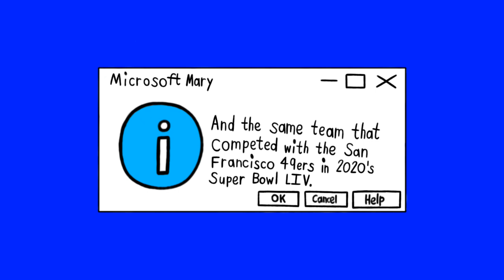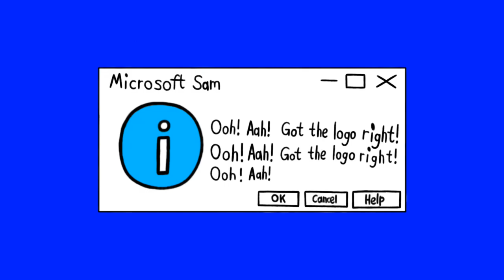[#2308] WETA Logo Bloopers Shorts | Short #29 | The One and Only American Football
(Also, as soon as we hear anything from companies who would like to partner with us, we will let you know.)

SHORT SUMMARY: Sam and the Gang celebrate the best of Super Bowl LVII (57) with an football-themed round of bloopers.

Canada Multimedia Association (CMA) |
Association canadienne du multimédia (AMC)

Licensed to YouTube by OBS Worldwide, Inc.

REMINDER: The Corporation for Online Broadcasting/Société de diffusion en ligne (COB/SDE) understands how much creators on YouTube hate the Content ID system and the Copyright/Community Guidelines strike system. The Canada Multimedia Association/Association canadienne du multimédia (CMA/AMC) also understands that YouTube needs a rating system (K for Kids, E for Everyone, T for Teens, and M for Mature) for creators on their platform rather than age-restricting videos based on their Community Guidelines or requiring creators to tell them whether their videos are made for kids. To show how much you really hate the Content ID system and the Copyright/Community Guidelines strike system, or to tell us that YouTube needs a rating system for creators on their platform, you can leave your answers in the comment section below.

Canada Multimedia Association (CMA) doesn't enforce any guidelines or policies for uploading content (videos, live, posts, stories, and playlists) to YouTube. Please comment to ITB ITB for further information. To purchase an exclusive worldwide commercial license to distribute this content, which is CA$200, please write to or contact TransAtlantic Industries Inc. (c/o OBS Worldwide, Inc.) Thank you, and have a very safe road trip to and from home, and have a very productive day at work.